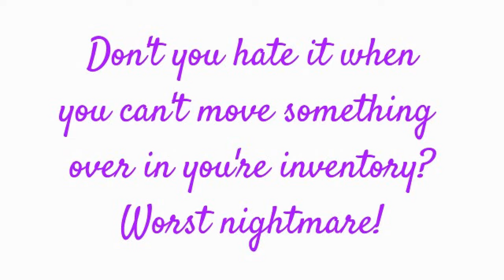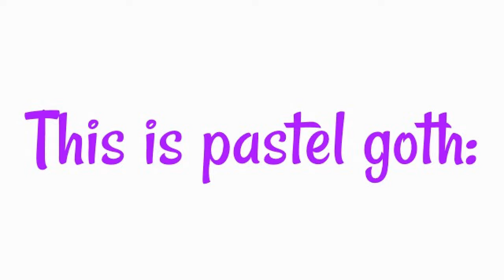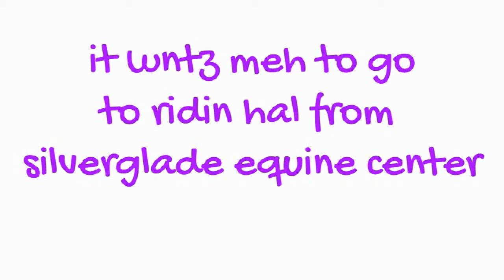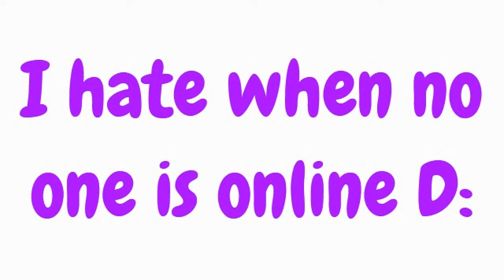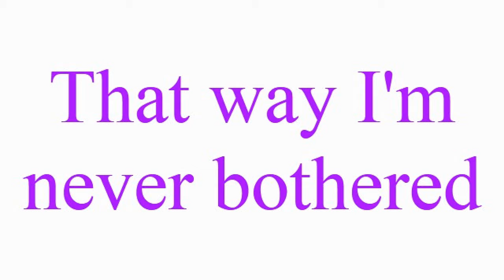Types Of People In SSO I SSO Heart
Hey guys! I recently got a request to do a Types Of People video and here it is!